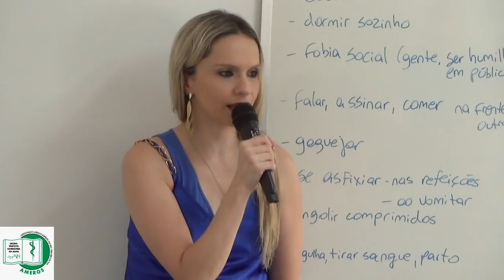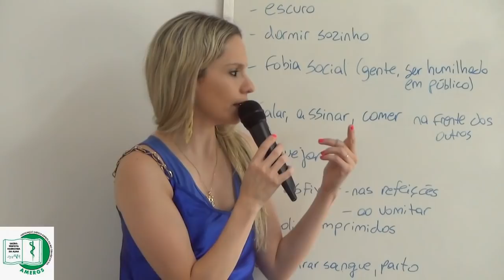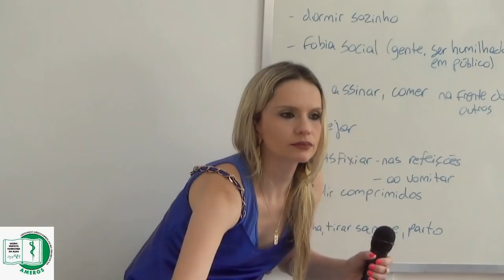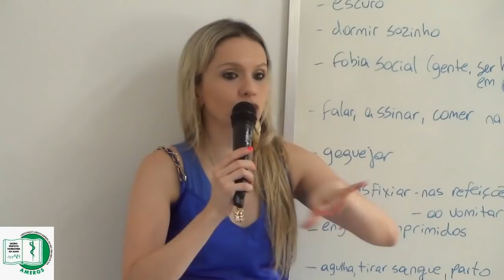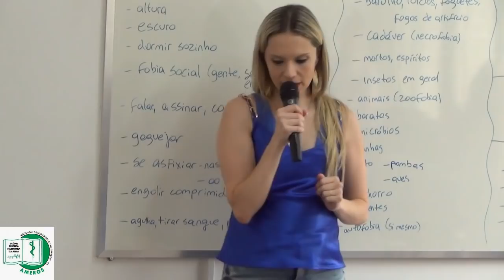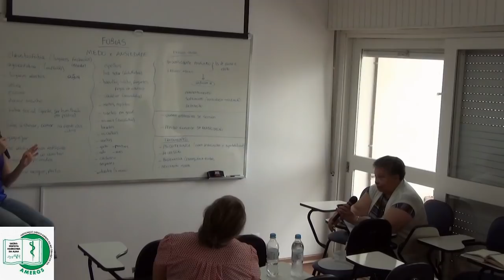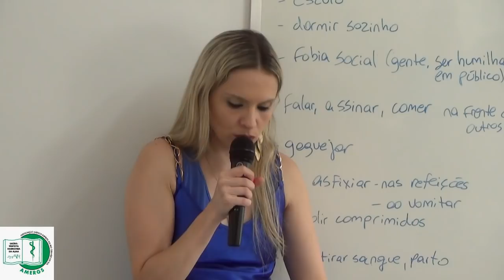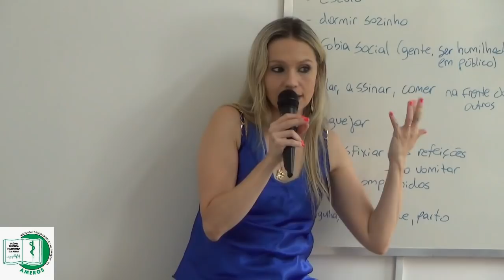Joanna de Ângelis. Fobias . Aula 28